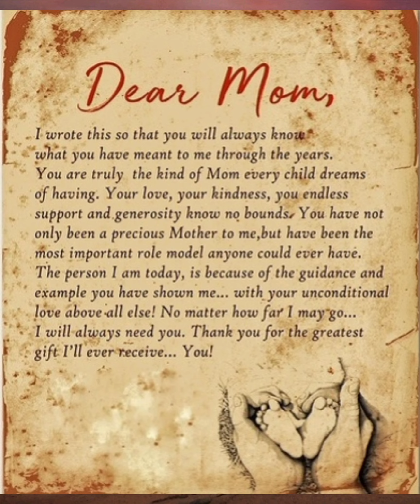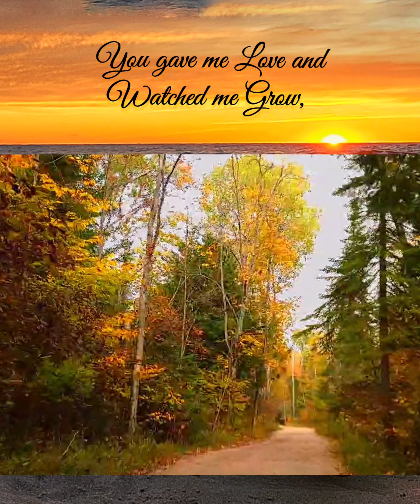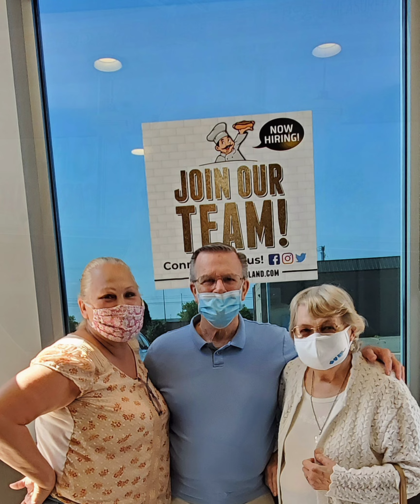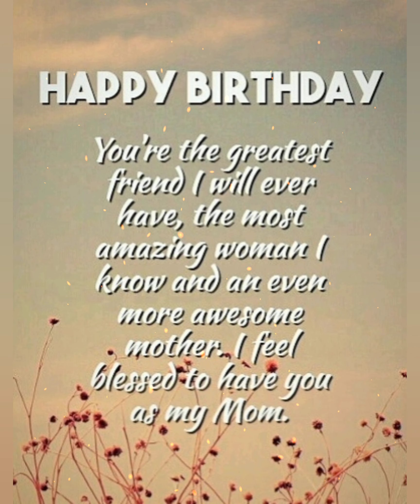Happy Birthday Mama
A creation of photos of my loving family over the years.